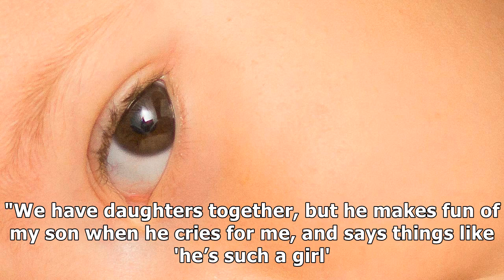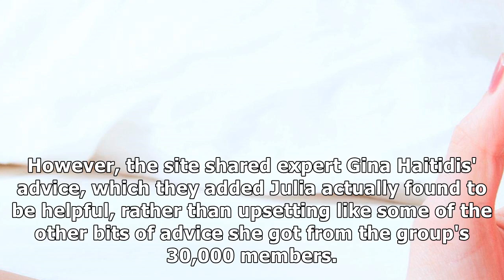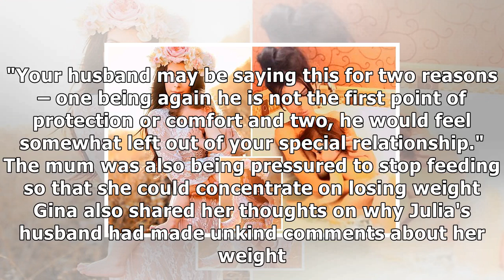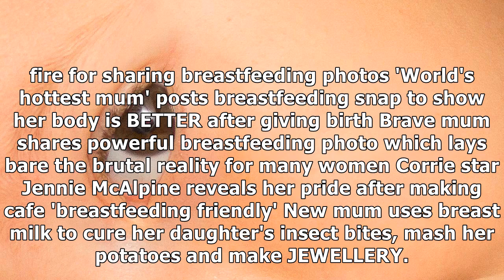Mum's heartbreak as her husband mocks their baby when he cries for milk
A NEW mum has revealed that her husband wants her to stop breastfeeding their so...